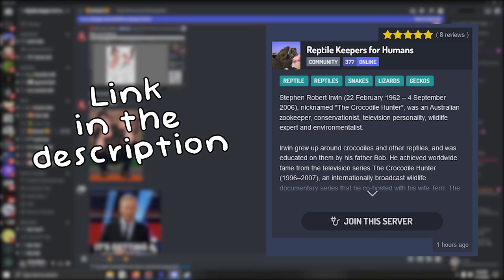Lilith has died.. ( the truth )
Lilith the all white king cobra has passed away. After loosing nights of sleep, and getting his head clear, he is hear to explain how his most beloved pet died out of nowhere this week.  Ever lost a pet reptile?

Twitch Livestreams!